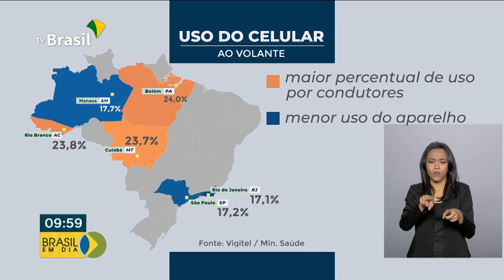Um em cada cinco brasileiros usam celular enquanto dirigem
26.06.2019 - Um em cada cinco brasileiros assumem que usam celular enquanto dirigem. Este hábito é mais comum entre quem tem 25 e 35 anos de idade, dados do Ministério da Saúde.